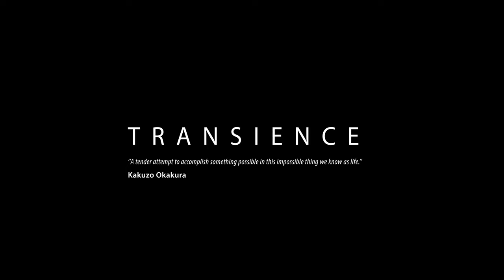TRANSIENCE - Short Film | Architectural Visualisation | Corona Renderer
TRANSIENCE - Experimental Short Film rendered with Corona Renderer 2022

Software used:

- Corona Renderer
- Forest Pack 7 ( Vegetation Scattering )
- GrowFX (Vegetation Modelling)
- TyFlow (Particle animation)
- Adobe Painter (Texturing)
- Adobe Photoshop (Texturing)